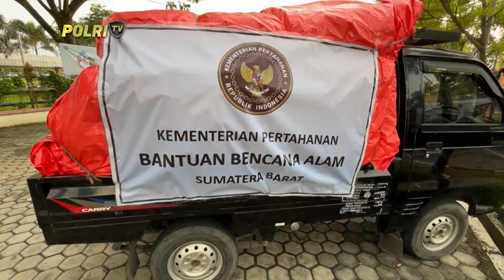KEPALA BNPB DAMPINGI MENTERI PERTAHANAN SALURKAN BANTUAN